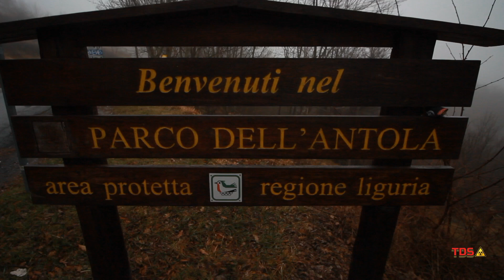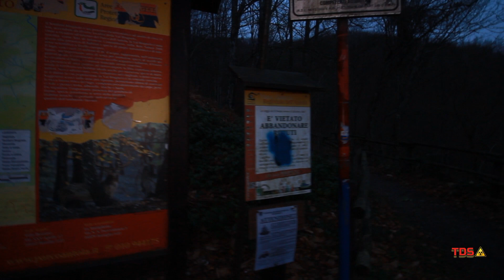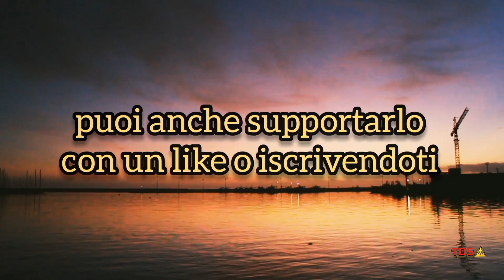Parco dell'antola (regione Liguria)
lista per far crescere il canale

Vi ringrazio 😊